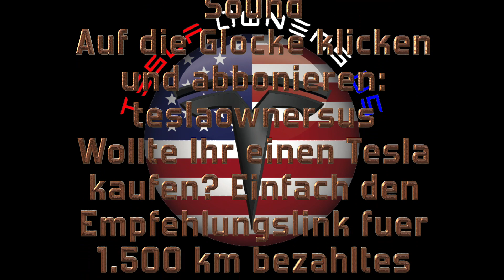Keine Kohle, Kein Öl, Kein Gas - Kein Krieg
Was soll ich dazu sagen. Der Titel spricht für sich. Ich glaube alternative Energien schaffen Frieden. Bitte unterstützt uns und benutzt den Empfehlungslink wenn ihr euren Tesla bestellt. Ihr bekommt dafür 1.500 km freies superchargen.